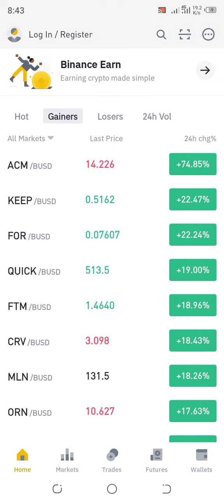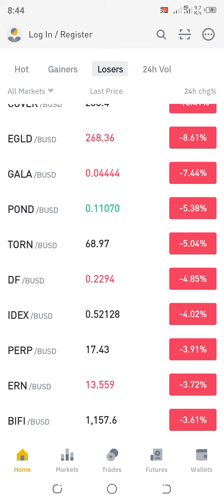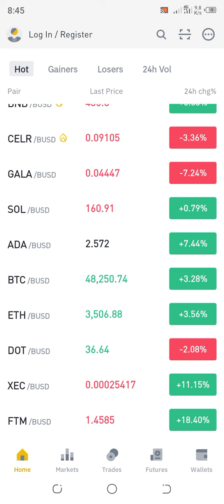BTC update Btc Pump market Soon 50k